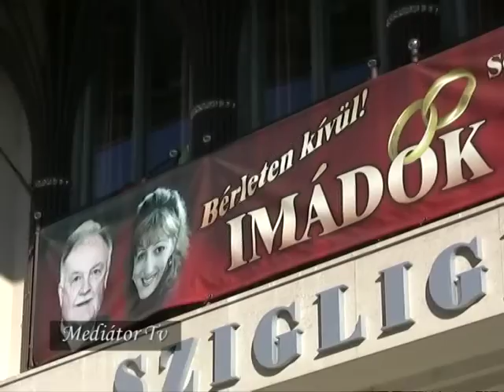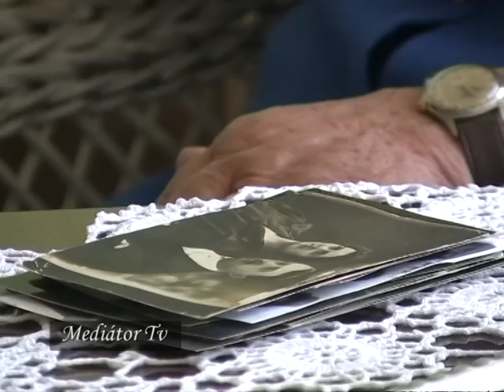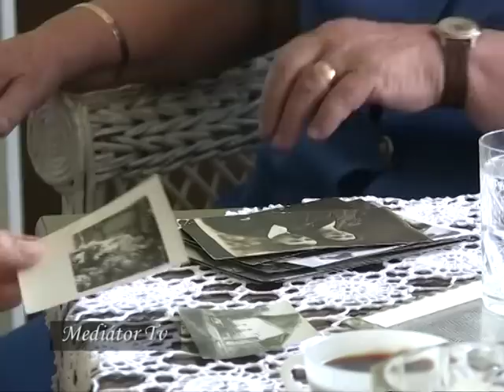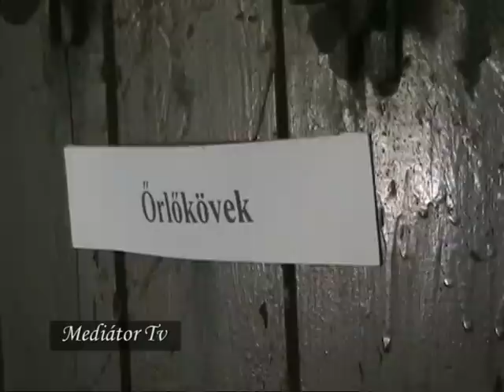Visszagondolás gyermekkorom egy felejthetetlen szakaszára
A Mediátor Televízió Karcag emlékképei nagyszüleink szemével címmel pályázatot hirdetett 2012. januárjában karcagi illetőségű szép korúak számára. Dr. Sütő Mihályné, Balla Klára emlékezik a filmben.